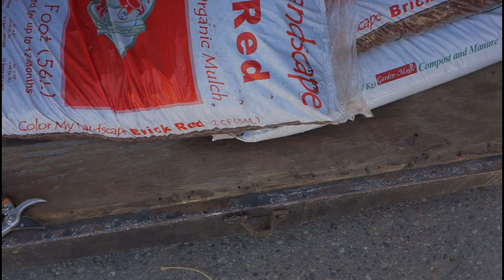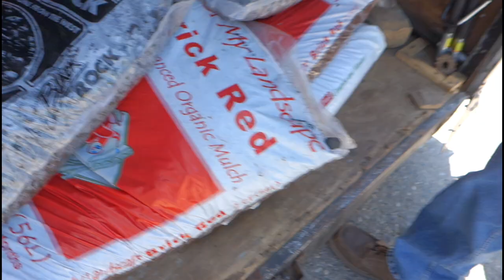Landscaping Marathon + Tree Planting (Episode#19)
Free Training Series
(Episode#18) "LANDSCAPING INSANITY"

Landscaping Business
Video Course

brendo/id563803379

Landscaping Business
Video Course

The AUDIOBOOK is FINALLY HERE !!!

This Book REVEALS the Most EXPENSIVE Mistakes to AVOID When Starting a Lawncare or Landscaping Business

It's really cool.

Sometimes in business no matter how hard you try you can still drop the ball and break your integrity with everyone around you and that's the nature of beYou have to keep your game face no matter what..
Go to my site.

Send me mail:
Keith
13854 Lakeside Circle

How-To-Start-a-Landscaping-Company-With-No-Money

Equipment: Scag Ferris Stihl Echo Redmax John Deere Shindaiwa Zero Turn Honda Gravely Kubota

Mentors: Mark Cuban John C, Maxwell Eben Pagan Frank Kern John Grey Jack Canfield Grant Cardone Anthony Robbins Davis Allen Eckhart Tolle Ryan Deiss Zig Ziglar Brian Tracy Joe Rogan Tim Ferris